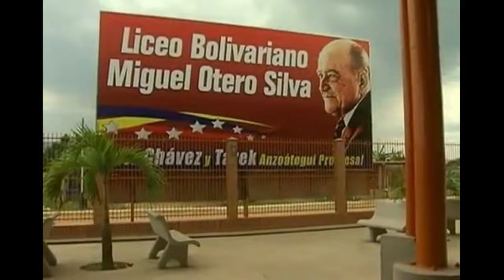Comandante Chávez y Tarek William Saab en el Liceo Bolivariano Miguel Otero Silva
Liceo bolivariano Miguel Otero Silva

En el sector El Viñedo, en el estado Anzoátegui se inauguró el 14 de septiembre de 2008, el liceo bolivariano Miguel Otero Silva.
Durante su acostumbrado programa dominical. Aló Presidente, en su edición número 321, Hugo Chávez, acompañado de Tarek William Saab, en su momento gobernador del estado Anzoátegui, formalmente inauguran el liceo bolivariano Miguel Otero Silva; en honor al famoso escritor, humorista, periodista y político barcelonés, autor de las reconocidas obras literarias Casas muertas y oficina número uno.
Una vez más el estado Anzoátegui se honró con la visita de Hugo Chávez Frías, sirviendo de escenario para la realización de su acostumbrado programa dominical.

«Aquí estamos en Barcelona, el viñedo. Un saludo a toda esta populosa zona del viñedo. El viñedo, el viñedo bueno y más allá, la Gran Barcelona, ciudad heroica. Quiero saludar a todos ustedes. Pueblo de Anzoátegui, pueblos de Oriente, sol caluroso, bonito.»
De esta manera, Chávez dio apertura por segundo año consecutivo al nuevo periodo escolar 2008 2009, siendo la primera oportunidad en la ciudad de El Tigre el año pasado.
«Comienza el año escolar y vamos a inaugurar y a reparar y ampliar un conjunto de obras. Hace diez años en Venezuela, muchachos. Era impensable. No se podía ni pensar en un liceo como este en que un gobernador iba a hacer un liceo como éste. Ni siquiera un presidente. ¿Por qué? Todo tiene un porqué. ¿Saben por qué? Porque la derecha gobernaba Venezuela. Oye, qué bonito quedó el liceo. ¿Verdad? Estoy orgulloso de Tarek.
«En reconocimiento al esfuerzo de Tarek, Tarek el gobernador. En reconocimiento al esfuerzo del gobernador y en reconocimiento al viñedo, a toda esta comunidad del viñedo que es una comunidad. Yo sé que es muy revolucionaria, ¿verdad? Muy patriótica.»
Esta es una obra totalmente nueva aquí, en el corazón de este sitio tan hermoso, popular, donde todavía hay mucho que hacer.
Hugo Chávez Frías. Nuevamente le brinda su apoyo al poeta de la revolución, Tarek William Saab, para la reelección a la gobernación del Estado Anzoátegui. Igual respaldo le brindó a la candidata única del Partido Socialista Unido de Venezuela para la alcaldía del municipio Bolívar. Inés Simón es bautizada cariñosamente por el mandatario regional como La Negra Inés.

 Vas a ganar las elecciones. Vas a ser reelecto. ¿Verdad? Este estado será preservado para la Revolución Bolivariana. Bueno, un saludo. A todos. Ahí están otras viejas. Saludos a todos. Gracias. Muy bien. Ahora les doy la palabra del gobernador que nos dice Tarek William Saab. Gobernador y candidato a la reelección.

Por su parte el poeta de la revolución dijo:
«Muchísimas gracias al presidente de la República por su palabra y sus reflexiones. Efectivamente, estamos hoy en esta zona popular, en un liceo que va a servir para que esa juventud que se está levantando en esta barriada tenga la oportunidad del derecho humano más sagrado, como es el derecho humano al saber el derecho humano a la educación. Serán 1200 alumnos los que podrán estudiar por primera vez, habida cuenta de que muchos de ellos no podían, luego de graduarse o salir de primaria, poder estudiar en esta zona. En este liceo que lleva el nombre de un escritor humanista de gran proyección regional, nació acá en Barcelona, por cierto, Miguel Otero Silva y de gran proyección humanística, en cuyo homenaje este liceo lleva su nombre. Que el pueblo de Anzoátegui, al igual que el pueblo de Venezuela, está en pie de lucha en defensa de la revolución y en defensa de su integridad física como máximo líder de este proceso.»
«Tarek cumple cuatro años de un período. Las bases del Partido Socialista Unido en Anzoátegui lo eligieron como candidato. Así que él es nuestro candidato. Es mi candidato. El candidato. Del partido. No hay más candidatos de la revolución en Anzoátegui. Ven y vamos todos juntos a llevar a Tarek a un nuevo período donde ampliaremos toda la obra social de la Revolución en el estado Anzoátegui. Así que vamos a llevar a Tarek a un segundo período. Yo tengo mucha fe en que así va a ser. He visto algunos números y están bien. Van a ser mejores. La pelea es peleando. No hay enemigos pequeños. No subestimen a nadie. Estar con Chávez es estar con Tarek.»